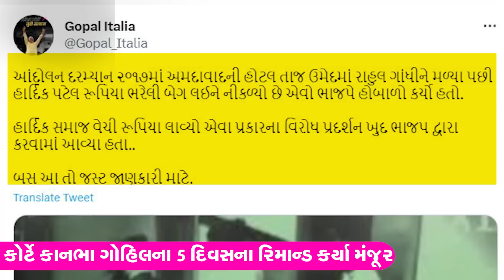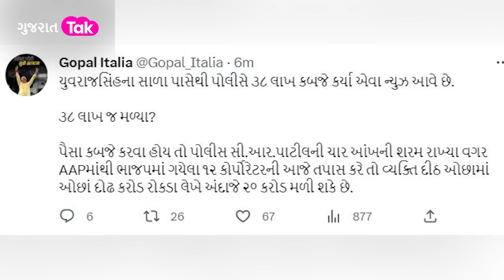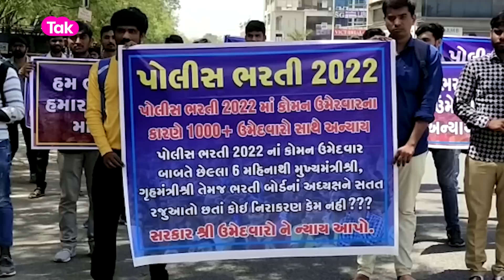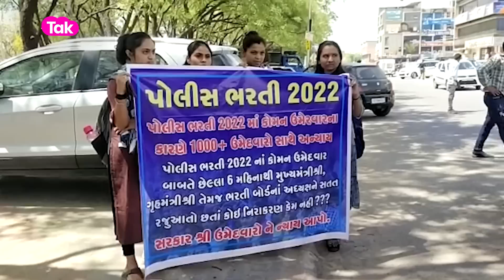GT News : Yuvrajsinh Jadeja ના સમર્થનમાં સરકાર સામે વિરોધનો વંટોળ ? Gujarat Politics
-વીઘા જમીનો છે, પણ પરણવા કન્યા નથી : મધ્ય ગુજરાત સમસ્ત પાટીદાર સમાજ દ્વારા લેવાયો મોટો નિર્ણય
-નરોડા ગામ હત્યાકાંડ કેસના ચુકાદાને હાઈકોર્ટમાં પડકારાશે
-ઓનલાઈન ક્રિકેટ સટ્ટા પર ક્રાઈમ બ્રાન્ચના દરોડા